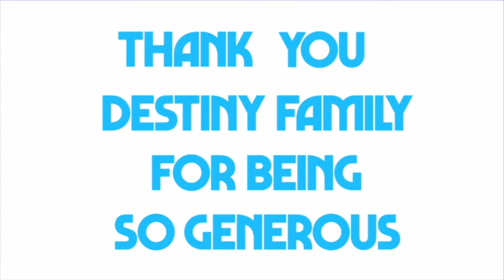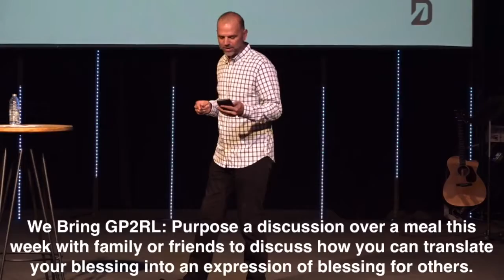The Vicious Cycle of Blessing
10/07/2018
Financially Activated: The Vicious Cycle of Blessing
Lawrence Neisent